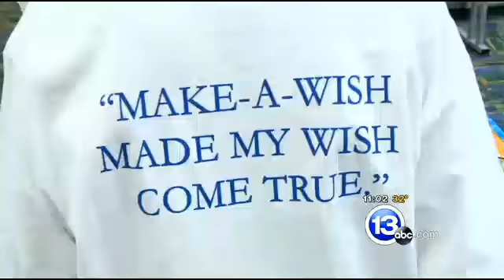Make-a-Wish Foundation helps a Sylvania family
A lot of people are heading south to Florida floor spring break this time of year, but for a Sylvania boy battling a life-threatening genetic disorder, a family trip to Disney World is a dream come true.